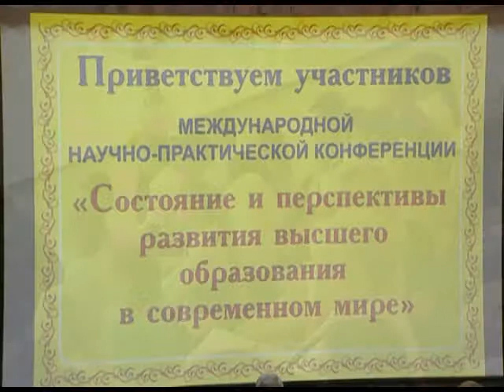Конференция по образованию в МИУ Новости 24 Сочи Эфкате